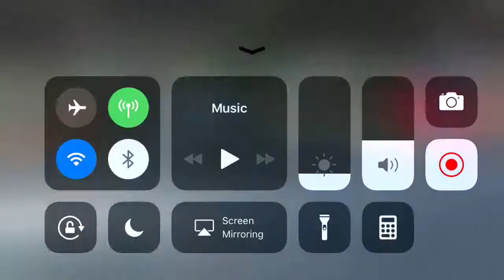Narrow road, side mirror collision.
Narrorw road, side mirror collision.